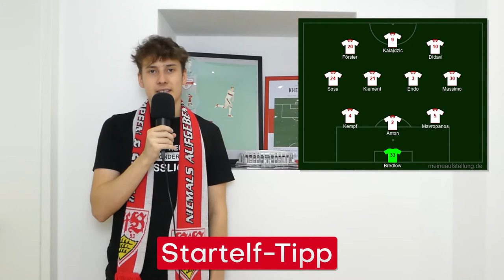Borussia M'Gladbach vs VfB Stuttgart | Vorbericht #12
Es steht ein schweres Auswärtsspiel an...